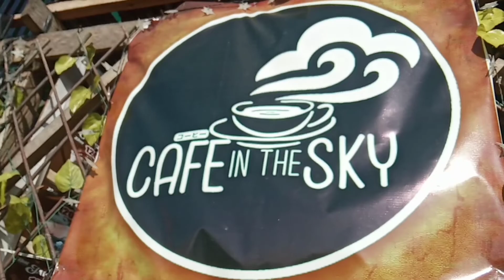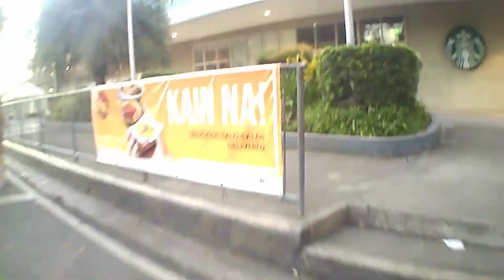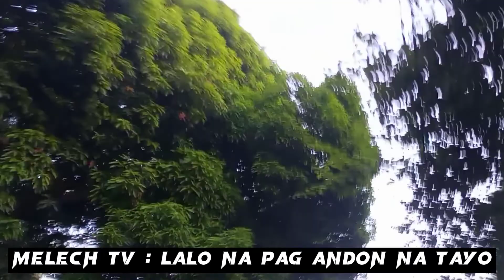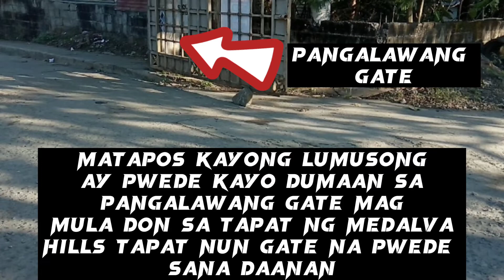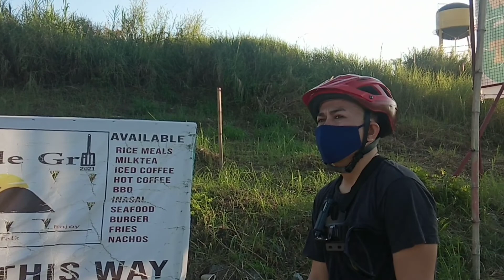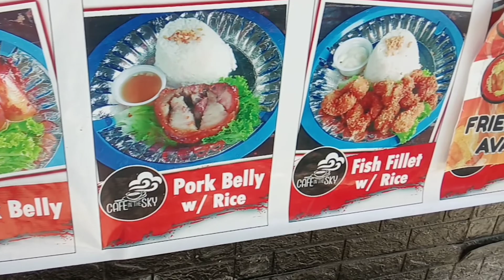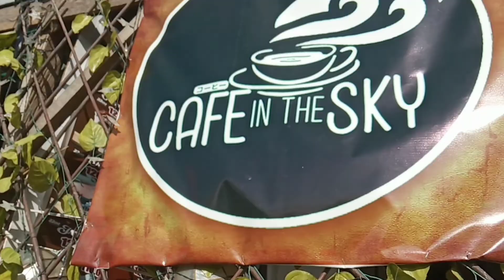MEDALVA HILLS x CAFE IN THE SKY x HILLSDALE ( Budol ride with @melechtv3720 ) PATCHOLITO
MEDALVA HILLS x CAFE IN THE SKY x HILLSDALE ( Budol ride with @Melech TV  ) PATCHOLITO